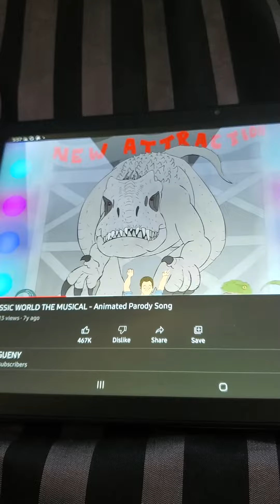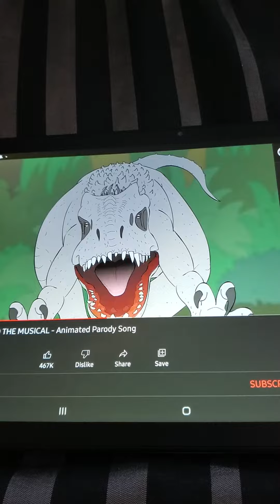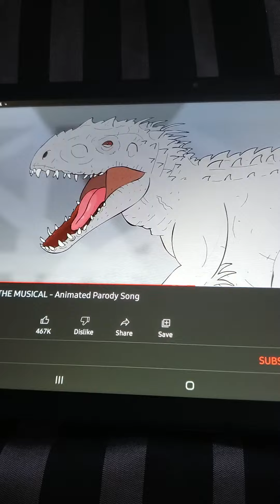I recated to jurassic world Musical